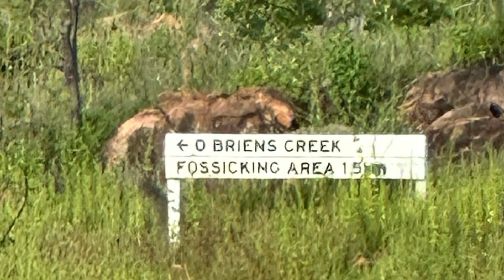Easter @ O Briens Creek